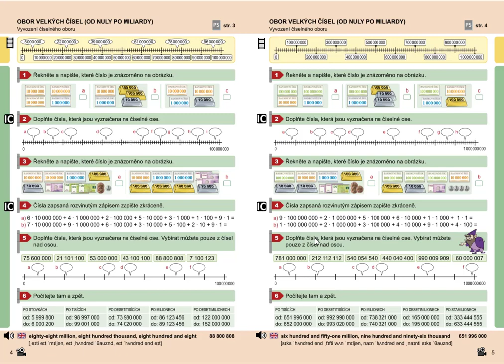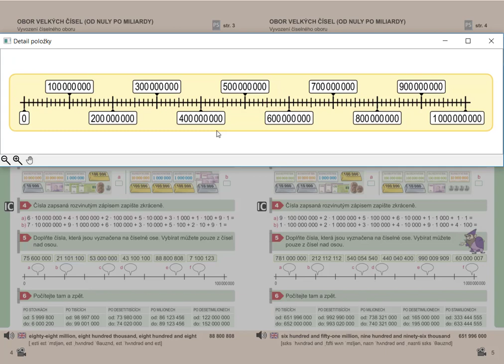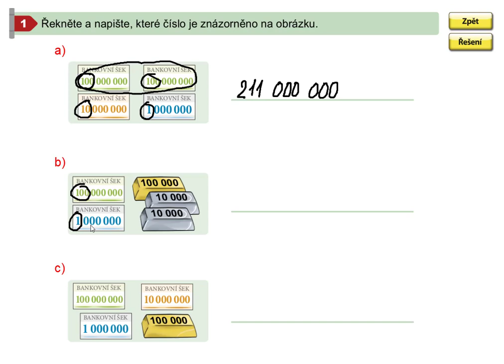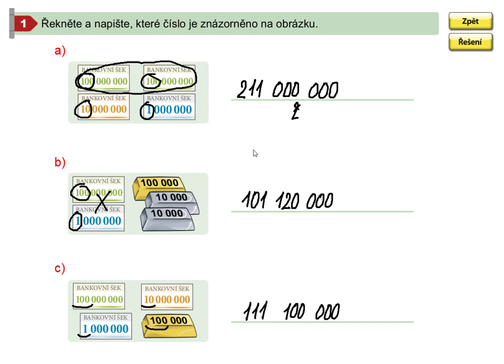Obor velkých čísel do miliardy (znázornění), Mat. mat. pro 5.roč., 2. díl, str. 5, cv. 1